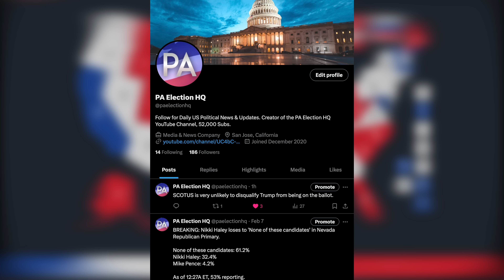The Best Case Scenario For Trump In The 2024 Election